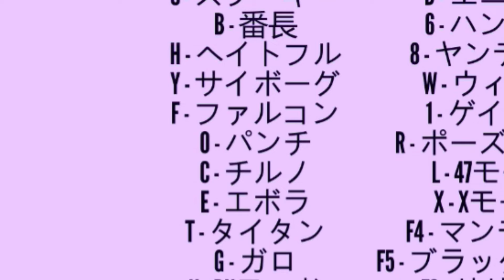こんなのあり！？乗り物で生徒達を轢いてみた！？I tried running over some students with my vehicle! ?【ヤンデレシミュレーター】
まさぴーやチャンネル（歌系はこっち）

過去のサクシミュ動画（最近消したものも）